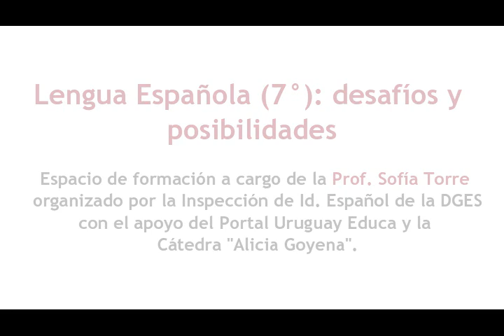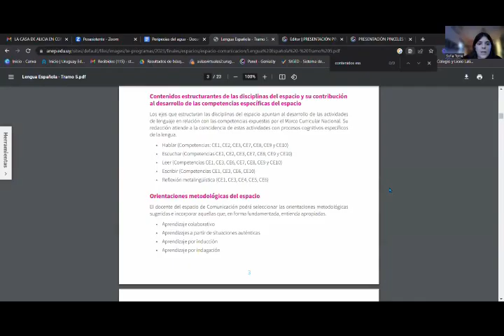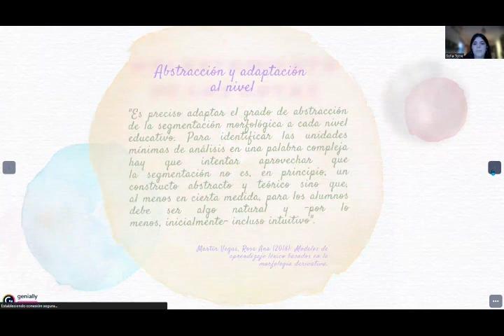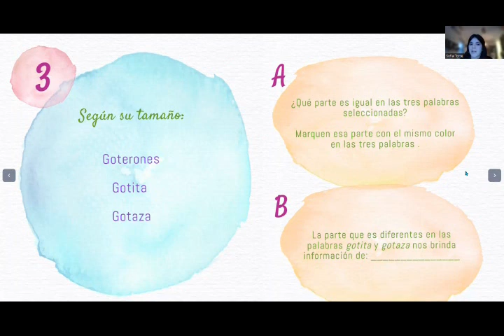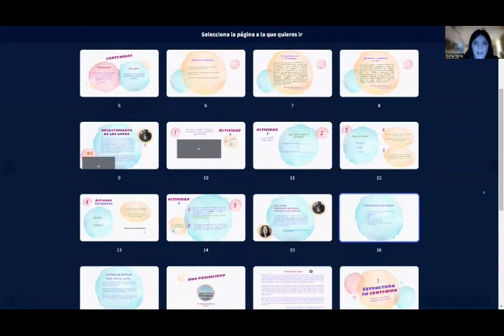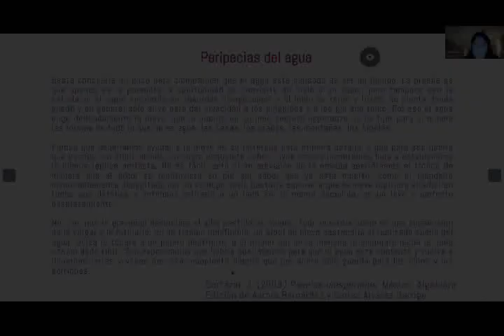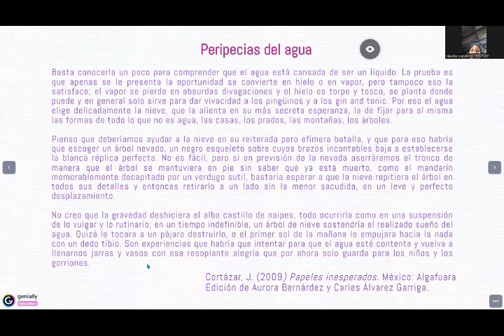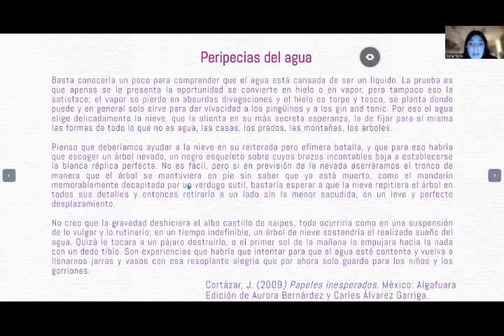Lengua Española (7°): desafíos y posibilidades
Espacio de formación a cargo de la Prof. Sofía Torre.
Actividad organizada por la  Inspección de Idioma Español de la DGES (Canelones, San José, Maldonado, Rocha, Lavalleja y Treinta y Tres) con el apoyo del  Portal Uruguay Educa y Cátedra “Alicia Goyena”.
Montevideo, viernes 19 de mayo de 2023